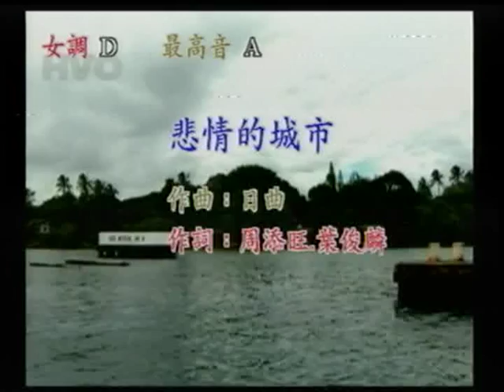林美英~悲情的城市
貝斯特之友林美英~悲情的城市